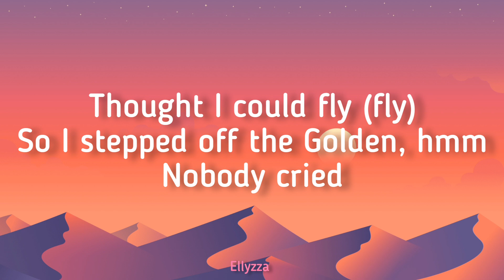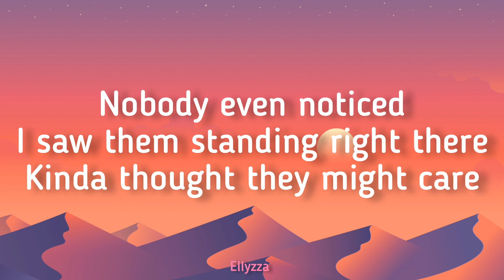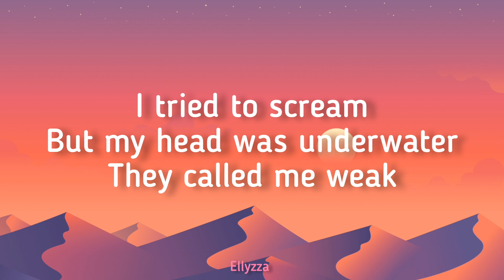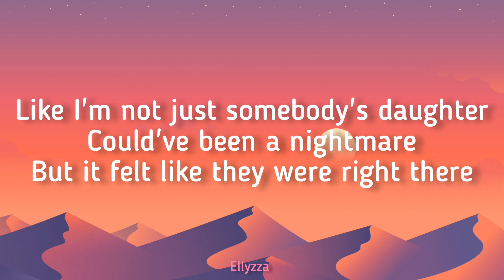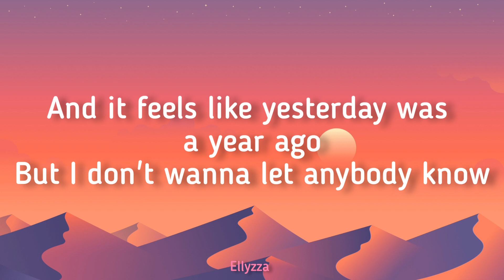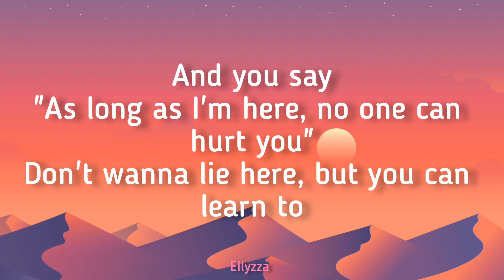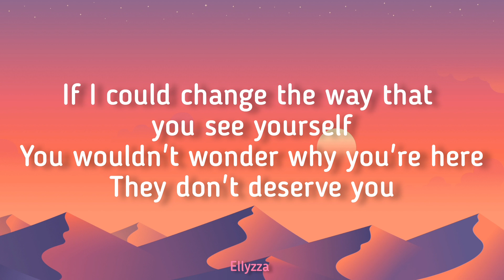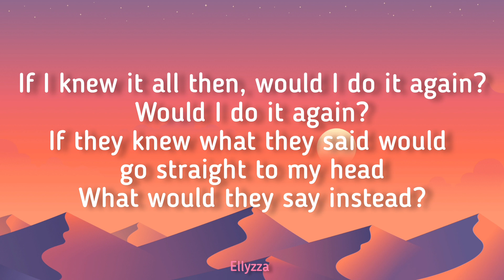Billie Eilish - Everything I Wanted (Lyrics)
Hello Friends 👋
The Bellie in the video should be 'billie' 🤦‍♀️ Sorry guys☺